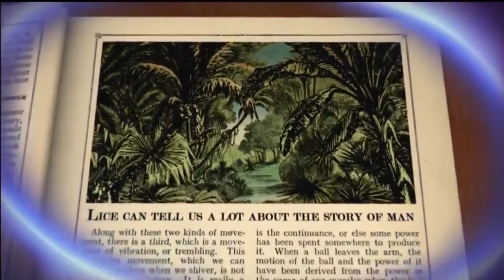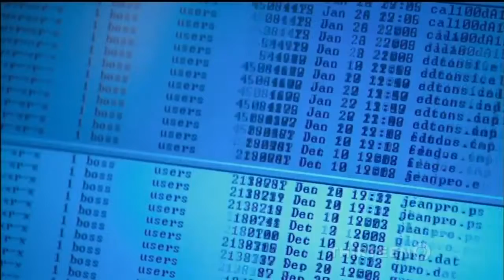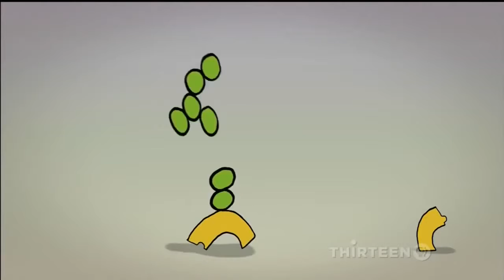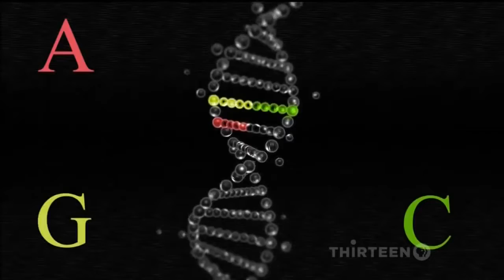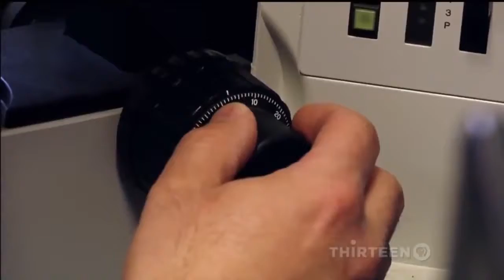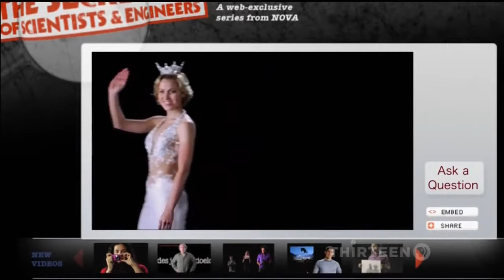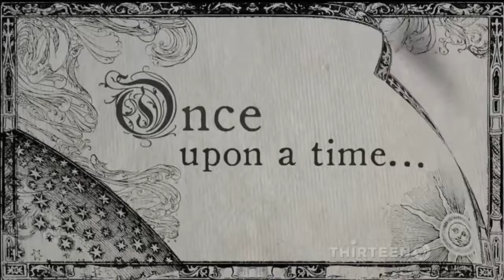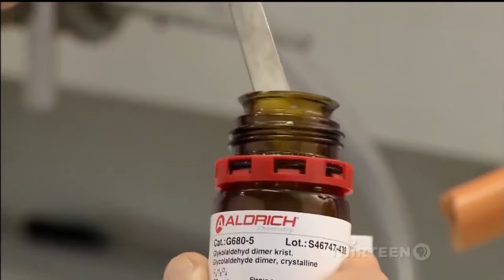Where Did We Humans Come from Documentary with Neil DeGrasse Tyson